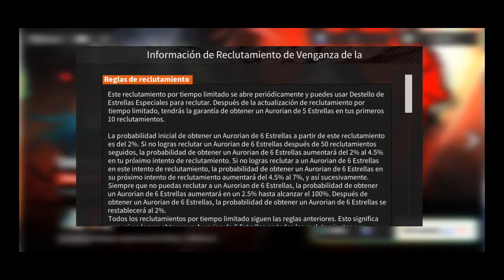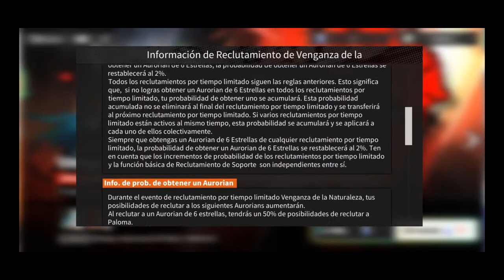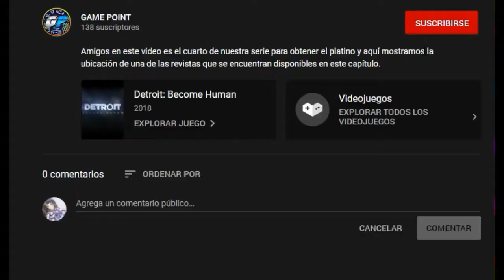Alchemist Star: Realizando 50 tiradas en el evento Carta del Cielo (gastando 15K Lumambers)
Buenas amigos de Game Point, les traemos un vídeo donde mostramos los Aurorians que obtuvimos al realizar 50 tiradas en el evento de Carta del Cielo, en donde de manera especial aparece un Aurorian de 5 estrellas y uno de 6, es importante mencionar que la cantidad gastada de 15 K Lumambers contiene lo que dan en modo historia y lo que se ha obtenido de los desafíos diarios, les recomiendo únicamente gastar en aquellos banners en los que les interesen los personajes, ya que, es extremadamente raro realizar muchas tiradas sin invertir dinero real, incluso es más punitivo que Nier Reincarnation, ahora bien puede que avanzando en la historia se desbloquee algo para aumentar la cantidad obtenida pero esto es por confirmar, por el momento les dejamos en que disfruten de las tiradas, así que sin más. Enjoy it!